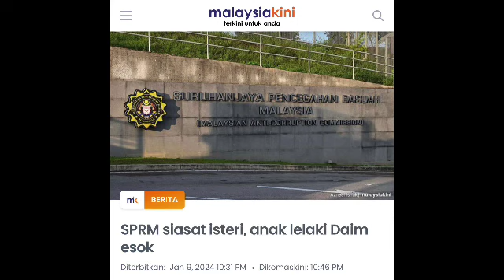DAIM DALAM BAHAYA!! SPRM SAH SIASAT KETURUNAN DAIM ZAINUDDIN! KINI ISTERI DAN ANAK ANAK MULA SEJUKKK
GAME OVER!!